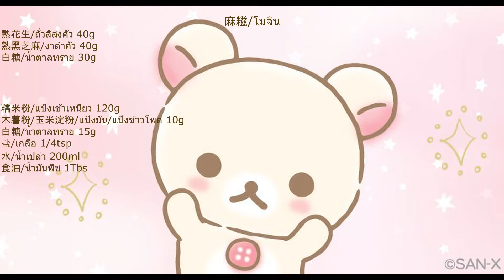កាឡជី/ម៉ូឈី/Muah Chee/麻糍/โมจิ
កាឡជី/ម៉ូឈី/Muah Chee
សណ្ដែក​ដី​លីង/Toasted Peanuts 40g
ល្ងខ្មៅ​លីង /Toasted Black Sesame 40g
ស្ករ​ស/Sugar 30g

ម្សៅ​ដំណេីប​/Glutinous Rice Flour 120g
ម្សៅ​ពោត/ម្សៅ​ដំឡូង​/tapioca flour/Corn Starch 10g
ស្ករ​ស/Sugar 15g
អំបិល​/Salt 1/4tsp
ទឹក​/Water 200ml
ប្រេង​/Oil 1Tbs

麻糍/โมจิ
熟花生/ถั่วลิสงคั่ว 40g
熟黑芝麻/งาดำคั่ว 40g
白糖/น้ำตาลทราย 30g

糯米粉/แป้งเข้าเหนียว 120g
木薯粉/玉米淀粉/แป้งมัน/แป้งข้าวโพด 10g
白糖/น้ำตาลทราย 15g
盐/เกลือ 1/4tsp
水/น้ำเปล่า 200ml
食油/น้ำมันพืช 1Tbs